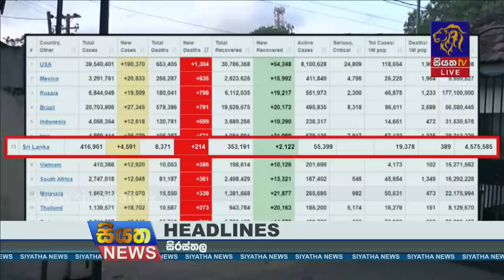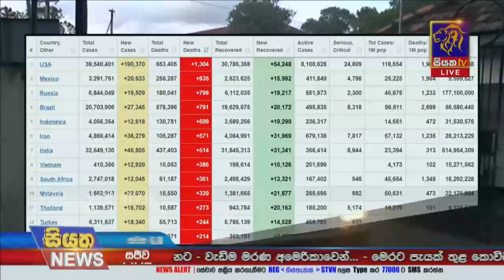Siyatha News | 06.00 PM | 28 - 08 - 2021